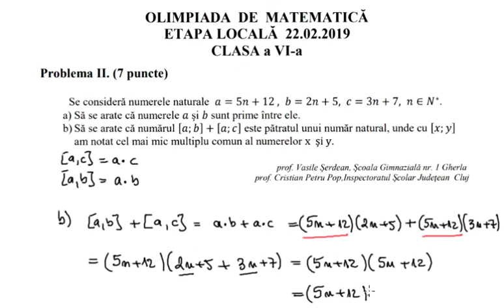Olimpiada locala 2019, clasa a VI-a - Problema 2